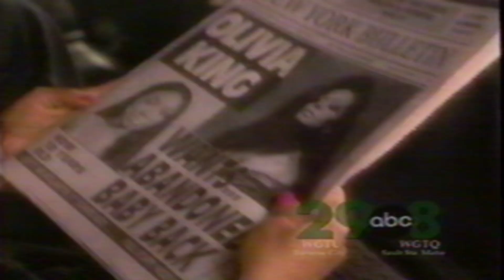Retro Movie Trailer Double Platinum 1998 ABC TV Movie Diana Ross Brandy